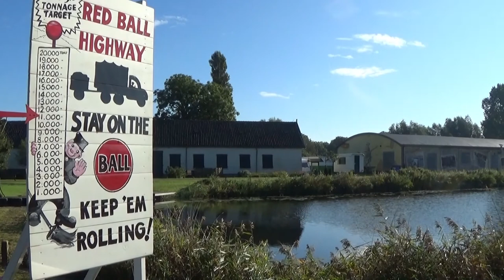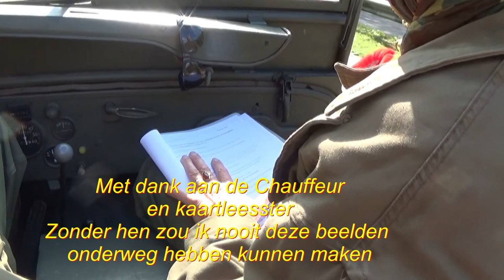Red Ball Express ism Keep Them Roling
Het CRASH Lucht oorlog en Verzets museum bij Fort Aalsmeer organiseerde weer de Red Ball ' Stirling's Expres in samenwerking met Keep Them Roling.Het is een rond rit door de Haarlemermeer ter nagedachtenis aan de 2e wereld oorlog.